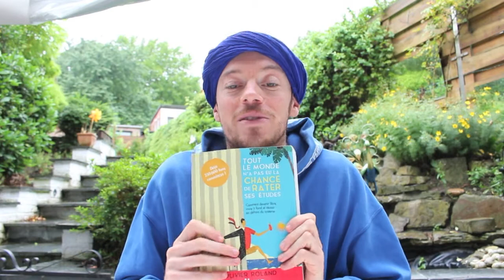Tout le monde n'a pas eu la chance de rater ses études - Olivier Roland (Lecture)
Comment devenir libre, vivre à fond et réussir en dehors du système. Le dernier livre d'Olivier Roland est une véritable mine d'or pour les futurs entrepreneurs et pour tout ceux qui rêvent de devenir libre en sortant de la matrice. Je reviens avec vous sur les éléments qui m'ont le plus impacté suite à ma lecture de ce livre.

📒 Pour commander le livre* :
- Tout le monde n'a pas eu la chance de rater ses études

🌕  QUI SUIS-JE ?
Je m'appelle Stéphane Szmil, explorateur de la vie. Tout s’est accéléré pour moi en 2014 lorsque j’ai décidé de quitter la Belgique pour vivre au Maroc. Petit à petit, mon chemin s’est éclairé et j’ai pu enfin vivre une vie en harmonie avec mes valeurs et mes besoins. Une vie simple avec le partage au coeur de cette aventure, partager mes découvertes, explorations et réflexions mais aussi mes rencontres inspirantes.

J’aime partager autour des thématiques comme la spiritualité, la méditation, la lecture, l’amour, le bien-être holistique et plus récemment le tarot et l’astrologie.

Depuis 2016 j'organise des voyages initiatiques au Maroc à travers ma structure « Maroc en Conscience », de Marrakech ou Ouarzazate, jusqu'au calme du désert, de la méditation au yoga, des échanges, partages et découvertes pour vivre pleinement un voyage authentique.
Restons connecté ensemble 💛

✨ « Parce que j’ai décidé de vivre mes rêves plutôt que de rêver ma vie »